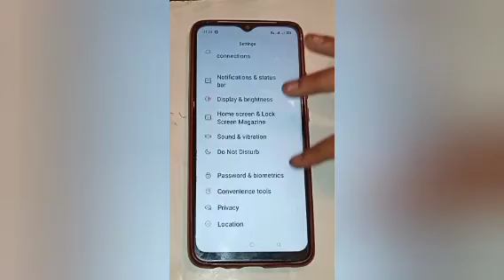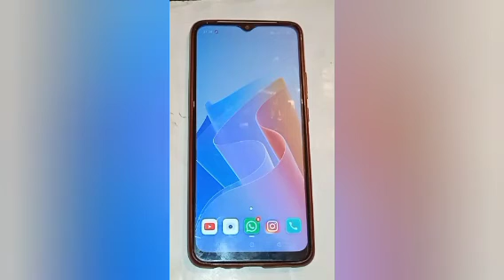OPPO R17 Pro, Set pin lock setting,how to set pin lock in oppo a18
Set pin lock setting,how to set pin lock in oppo a18